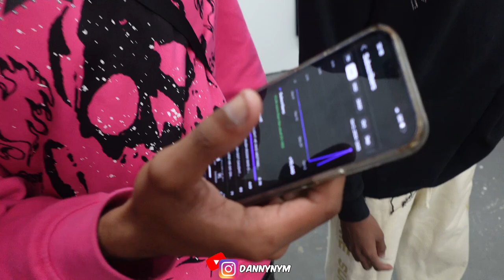RANDOM DAY IN THE LIFE W/ CONTENT CREATORS